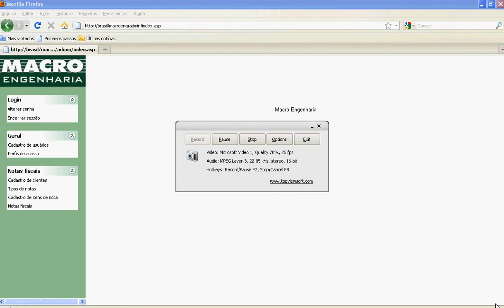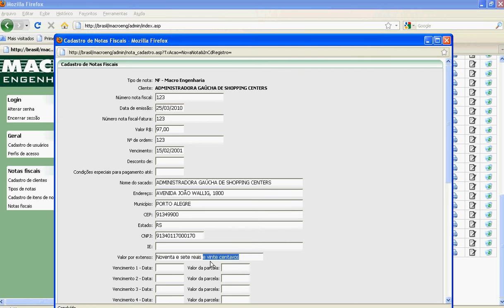nota macro.avi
Erro gravado por Maurício H